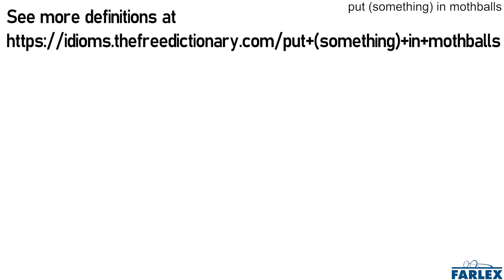put (something) in mothballs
To store something, especially a vehicle of some kind, in reserve for future use.

We put the plane in mothballs while we waited for a new shipment of parts.